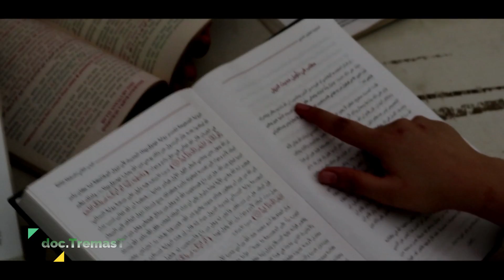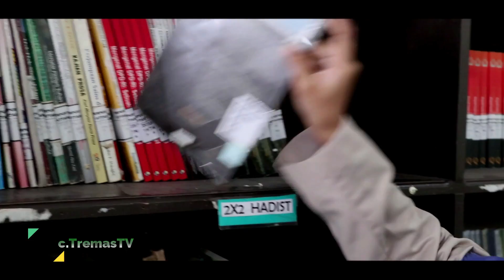Dokumenter perguruan islam pondok Tremas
inilah pondok kami perguruan islam pondok Tremas yang berada di desa Tremas, Arjosari, Pacitan Jawa Timur .
merupakan salah satu pesantren tertua di Indonesia .

terima kasih.

sholawat terbaru#pondokpesantren dagelan tahantawa pondoktremas man ana covermanana prof dr. Said Aqil siraj